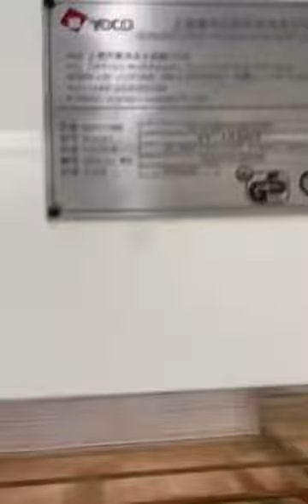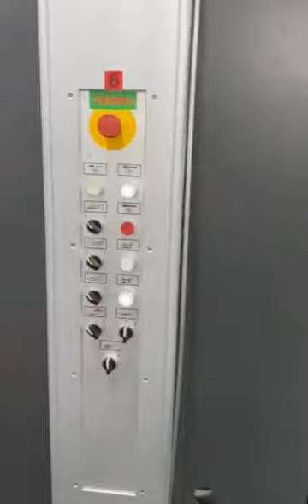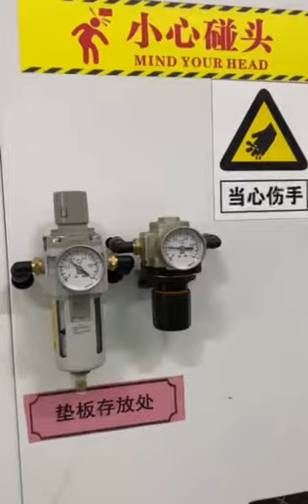1450T for 250gsm paper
ShanghaiYOCOPrinting Machinery Co., Ltd is specialized in manufacturing automatic die cutter and foil stamping machines in Shanghai, China We areOFFICIALLY AUTHORIZEDby two famous Japanese companies to manufacture their diecutter and foil stamping machine in China under license:
IIJIMA Manufacturing Co., Ltd.
NIKKOEngineering Co., Ltd.

Wendy Zhang

Sales Director

Shanghai Yoco Printing Machinery Co.,Ltd

Add:338 wenqu Road, Fengxian Dist, Shanghai ,China ( factory address)